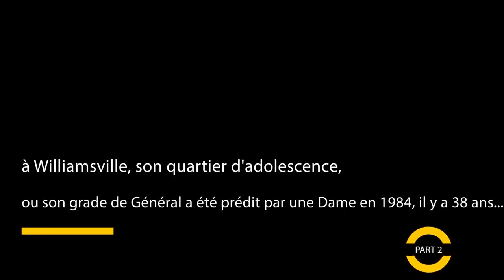LE RETOUR DU GENERAL DIARASSOUBA BAKARY 2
Le retour du Général DIARASSOUBA BAKARY à Williamsville, son quartier d'adolescence, où son grade de Général a été prédit par une Dame en 1984, il y a 38 ans